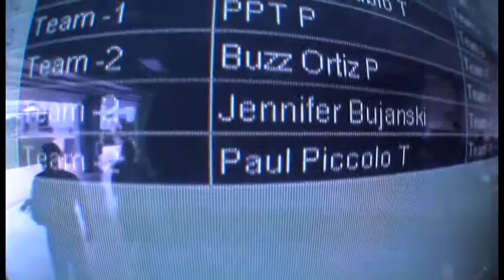Jennifer Bujanski - Chicagoland Skydiving Center - Jennifer Bujanski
Jennifer Bujanski - Skydiving Video - Jennifer Bujanski